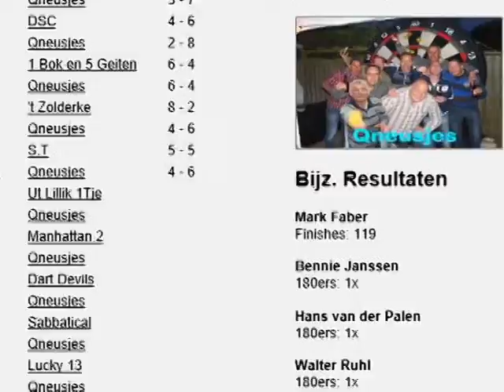Qneusje Hans en zijn 180-er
Ons "Qneusje" Hans kon natuurlijk niet achter blijven. Hij gooide in Waalre zijn 834e 180-er, maar alleen van deze zijn beelden. KLASSE...